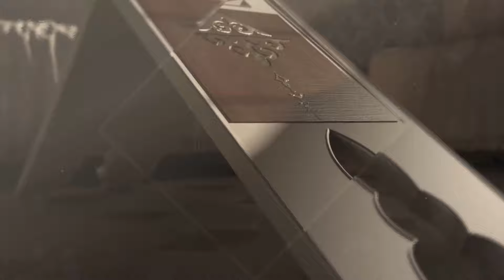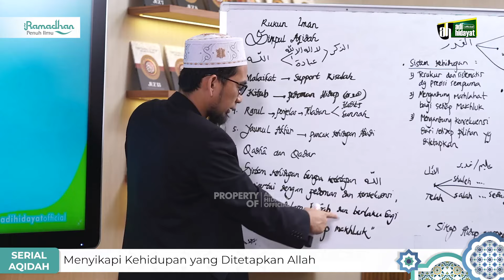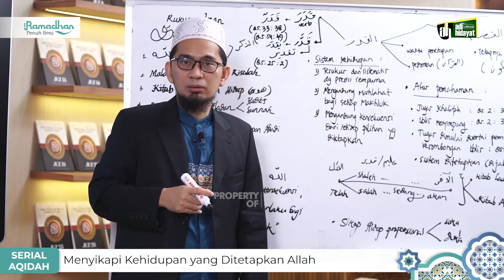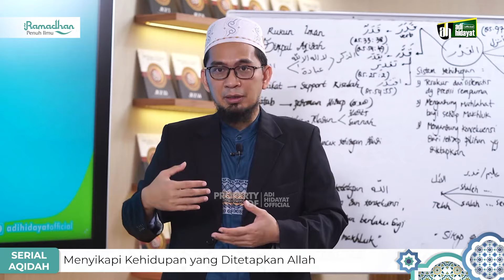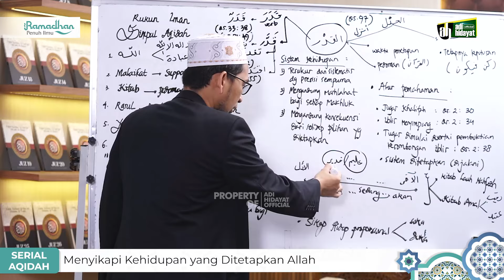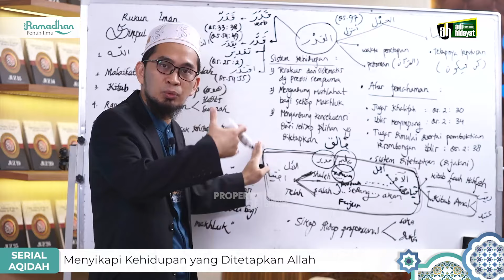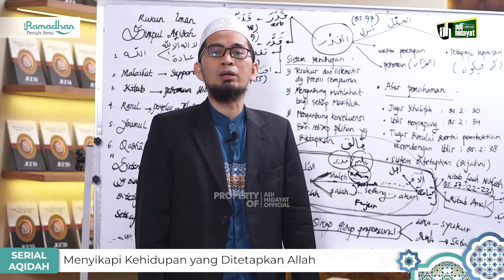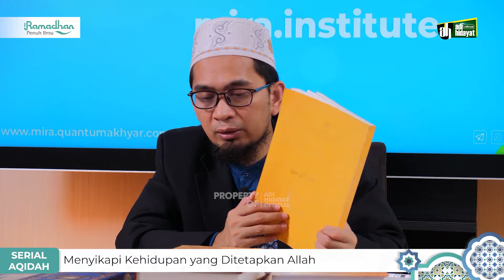[ Serial Aqidah Eps. 31 ] Menyikapi Kehidupan yang Ditetapkan Allah - Ustadz Adi Hidayat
Menyikapi Kehidupan yang Ditetapkan Allah

Untuk mendukung Kegiatan Pengembangan Dakwah Quantum Akhyar Institute, donasi dapat disalurkan melalui:
1. Rekening BTN Syariah (BTN, kode bank: 200)
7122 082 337 a.n Yayasan Institut Quantum Akhyar

2. Rekening Bank Syariah Indonesia (BSI, ex. BSM, kode bank: 451)
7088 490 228 a.n Ibrohim Hanif

3. Rekening Bank Syariah Indonesia (BSI, ex. BSM, kode bank: 451)
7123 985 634 a.n Ita Haryati

4. Rekening Bank Syariah Indonesia (BSI)
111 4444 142 a.n Yayasan Mahad Islam Rafiah Akhyar

5. Untuk mendapatkan informasi terbaru seputar program dari Quantum Akhyar Institute, silakan pantau situs

6. Untuk daftar menjadi Mahasantri Mira Institute sebelumnya DIWAJIBKAN membeli Paket Spesial Mira Institute yang tersedia di App UAH Corner.